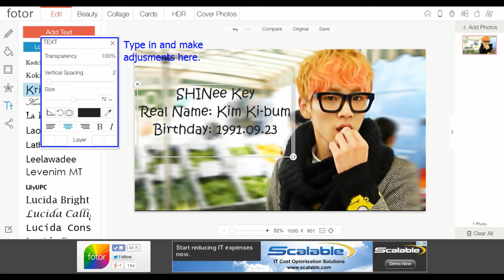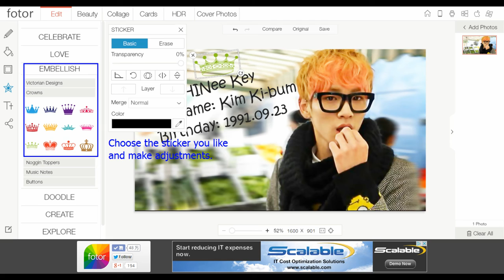Creative name card for K-pop star SHINee Key with photo editor fun and easy!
Use Fotor to create a name card for your favorite star!